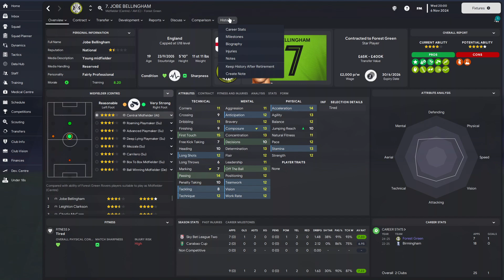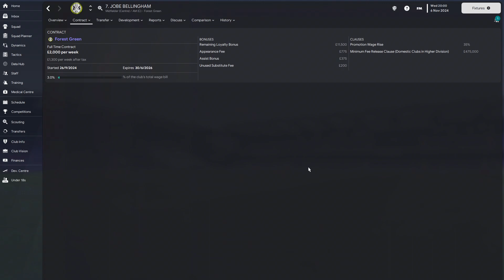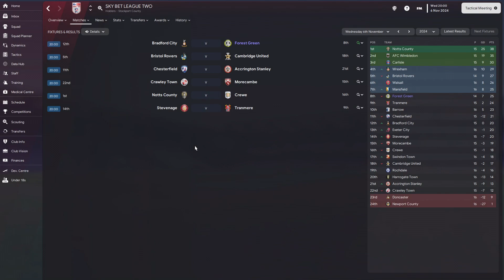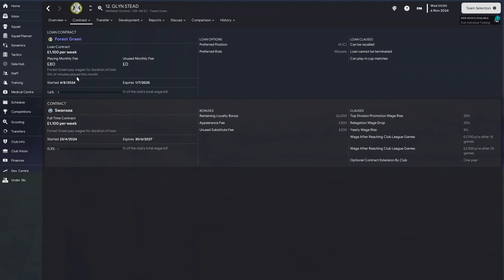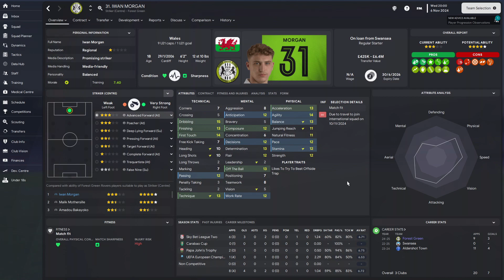FM 23 | RTG | Forest Green | Part 3 | We've Signed Jobe Bellingham!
We've got to November, and suddenly our season has picked up. Making the double signing of Leighton Clarkson and Jobe Bellingham for the midfield and picking up our form in the league. We're finally starting to show the record that the media would expect from us.